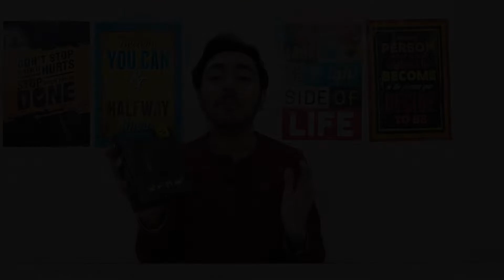Cheapest Wireless Gaming Mouse - Zebronics Zeb Reaper in Budget | My Bad Experience (in Hindi)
Cosmic Byte
Logitech G304
Razer Basilisk X Hyperspeed

In this video, I will tell you about Zebronics Wireless Gaming Mouse

Topics Covered:-
- Wireless Gaming Mouse under 1500
- Wireless Gaming Mouse under 2000
- Budget Wireless Gaming Mouse
- Zebronics Gaming Mouse Review